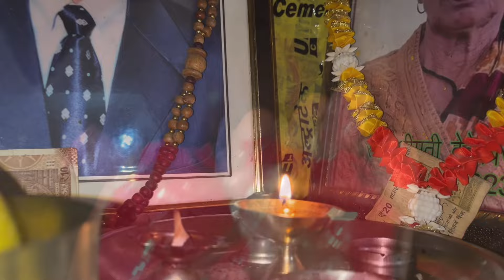Uttarakhand k gaon ka ghar❤️||purane ghar jo ab dekhne ko bhi nhi Milte h